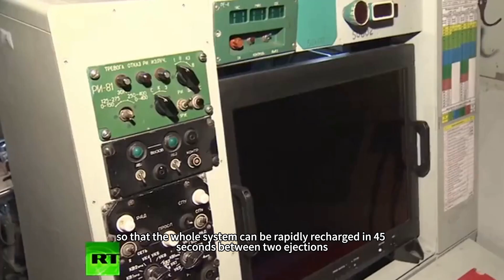Fujian ship's eighth sea trial was whacked real! KJ-600 becomes the focus of testing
When the Fujian ship's electromagnetic catapult catapulted the KJ-600 AWACS into the air, was the last shortcoming of China's aircraft carrier battle group made up? Since its maiden voyage in May 2023, the 80,000-ton ship has accumulated more than 100 days of real-world testing in seven sea trials, and the eighth sea trial on May 21 will focus on testing the KJ-600 on board, marking a qualitative leap in China's carrier combat capability.